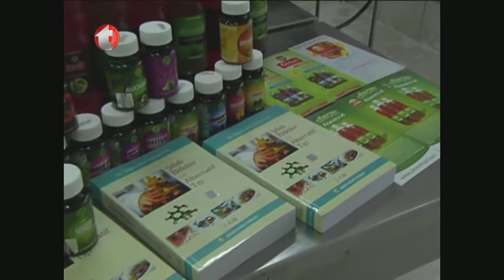İntersistiyel Sistit, Aktif Mesane, Mesane iltihabı, Ayı Üzümü Forte ve Faydaları, Gökçek Fabrikası